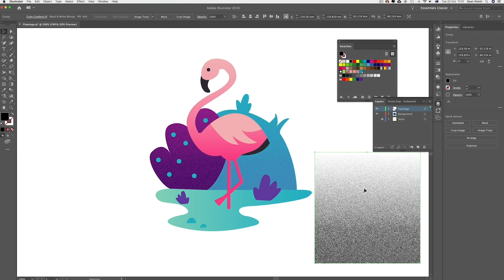Short and Suite Adobe Training Introduction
Short and Suite Adobe Training offers fun, convenient Adobe training across the Creative Cloud. We love delivering our favourite tips and tricks when using Adobe software. We specialise in InDesign, Photoshop, Illustrator, Premiere Pro and After Effects training.